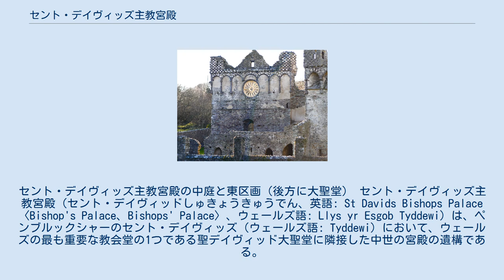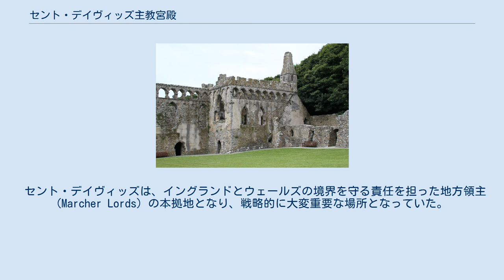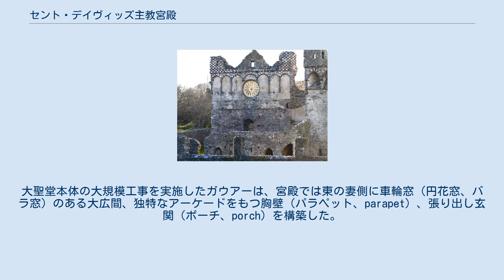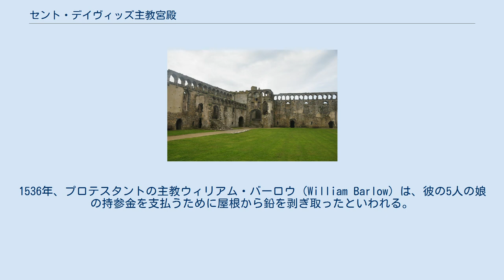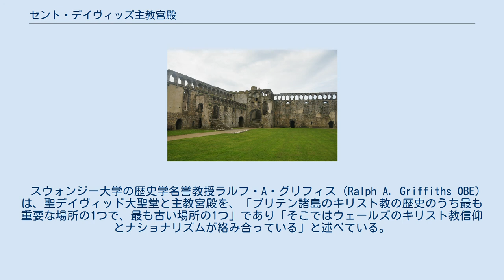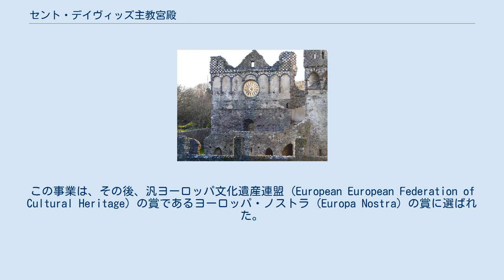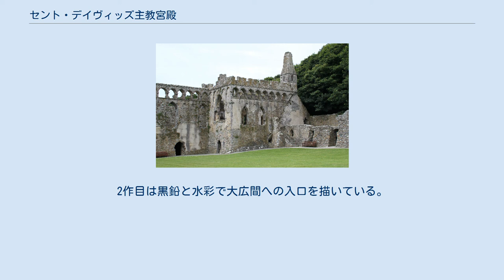セント・デイヴィッズ主教宮殿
セント・デイビッズ
セント・デイヴィッズ主教宮殿の中庭と東区画（後方に大聖堂） セント・デイヴィッズ主教宮殿（セント・デイヴィッドしゅきょうきゅうでん、英語: St Davids Bishops Palace 〈Bishop's Palace、Bishops' Palace〉、ウェールズ語: Llys yr Esgob Tyddewi）は、ペンブルックシャーのセント・デイヴィッズ（ウェールズ語: Tyddewi）において、ウェールズの最も重要な教会堂の1つである聖デイヴィッド大聖堂に隣接した中世の宮殿の遺構である。
この地の歴史は6世紀にさかのぼるが、今日の建築物は大部分が13世紀末から14世紀ごろのものである。
 宮殿は、ウェールズ政府の歴史環境事業であるカドゥ (Cadw) が管理している。
観光名所の1つおよび野外劇場として公開されており、大聖堂地区の一部として、年30万人以上の訪問者がある。
この遺跡はイギリス指定建造物の1級 (Grade I) に指定されている。
 この地にあった最初の修道院は6世紀に創設され、その後4世紀にわたって少なくとも10回はスカンディナヴィア（ヴァイキング）の侵略を受けた。
11世紀のノルマン人の到来においてはやや安定がもたらされた。
かれらはノルマンの監督者を任命し、モット・アンド・ベーリーの砦や、その後、石の防壁を築くことで一帯を守ろうとした。
 セント・デイヴィッズは、イングランドとウェールズの境界を守る責任を担った地方領主 (Marcher Lords) の本拠地となり、戦略的に大変重要な場所となっていた。
そこはまた、ウェールズの守護聖人である聖デイヴィッドの住んだ記念の地として、非常に重要な信仰の場所とされた。
1081年、征服王ウィリアムが巡礼者として訪れたといわれている。
 南方向（南区画: 前面・東区画: 左）の張り出し玄関のある一角 西方向、南西側の大礼拝堂 主教の宮殿は、13世紀末から14世紀に施工された一連の「主教建築者 (builder bishops)」による仕事といわれる。
 1284年に、イングランド王エドワード1世が巡礼でセント・デイヴィッズを訪れているが、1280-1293年にかけて主教を務めたトマス・ベックがかつてその宮廷の一員であったことから訪問を前にして改築が行われた可能性が指摘されている。
ベックは南西側の礼拝堂、広間、私邸、門の建設に携わった。
 南区画・上層階の大広間の遺構（東方向） 大広間の外壁の車輪窓（円花窓、バラ窓） 今日見られる場所の大半に関与したのは、主教ヘンリー・ガウアー（在任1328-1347年）であった。
大聖堂本体の大規模工事を実施したガウアーは、宮殿では東の妻側に車輪窓（円花窓、バラ窓）のある大広間、独特なアーケードをもつ胸壁（パラペット、parapet）、張り出し玄関（ポーチ、porch）を構築した。
ガウアーの宮殿の主な遺構には大きく2か所の領域がある。
住居のある東の領域（2か所のうち単純な区画）が最初に構築され、次いでより壮麗な南の領域が著名な巡礼者をもてなすために建てられた。
 宗教改革の始まりは、司教宮殿の衰退の予兆でもあった。
1536年、プロテスタントの主教ウィリアム・バーロウ (William Barlow) は、彼の5人の娘の持参金を支払うために屋根から鉛を剥ぎ取ったといわれる。
彼はここから多大な金銭を支払い、16世紀の勘定書は、それを取り替える費用を補うため主教職の収入の12年以上を必要としたことを伝えており、建物は破損状態に陥った。
主教はセント・デイヴィッズにほとんど滞在せず、16世紀中頃には、主教の住居はカーマーゼンシャーのアベルグイリに移転した。
1616年、主教リチャード・ミルボーンは、建物の一部を解体する許可を申請した。
1678年に別の解体の許可が求められた時には、宮殿は修繕の余地がないと考えられた。
 スウォンジー大学の歴史学名誉教授ラルフ・A・グリフィス (Ralph A. Griffiths OBE) は、聖デイヴィッド大聖堂と主教宮殿を、「ブリテン諸島のキリスト教の歴史のうち最も重要な場所の1つで、最も古い場所の1つ」であり「そこではウェールズのキリスト教信仰とナショナリズムが絡み合っている」と述べている。
 囲壁の遺構の多くが、特に南側に残る。
大聖堂の構内建築物のうち、門楼（ゲートハウス）であるポルス・ア・ト...